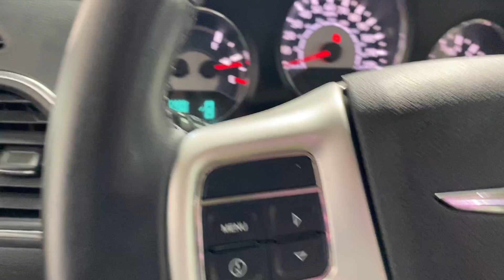2013 Chrysler 200 Limited Sedan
Video description of 2013 Chrysler 200 Limited Sedan